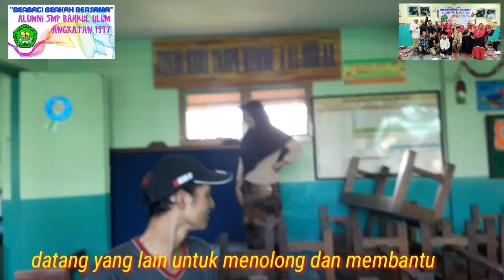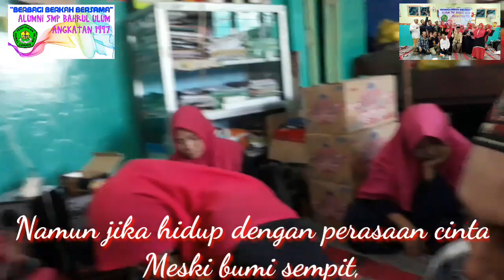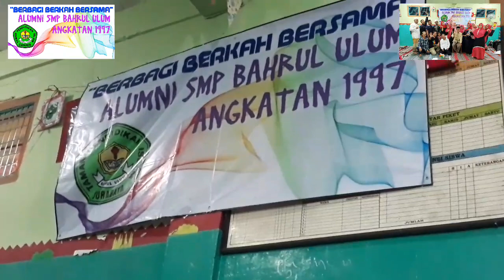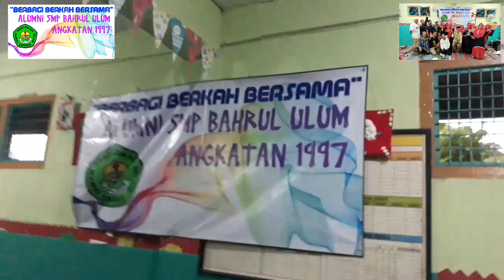Edi Abiel BERBAGI BERKAH ALUMNI SMP BAHRUL ULUM 1997